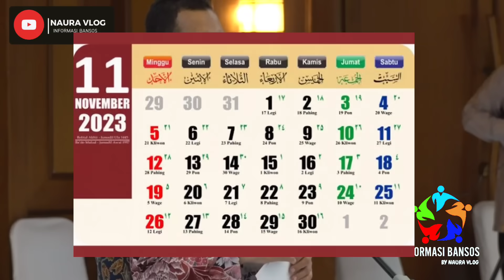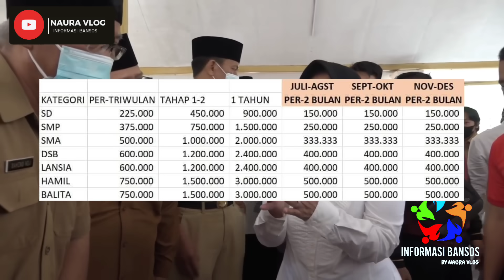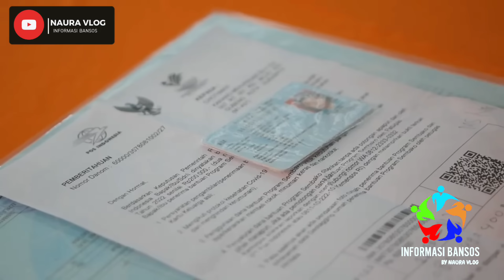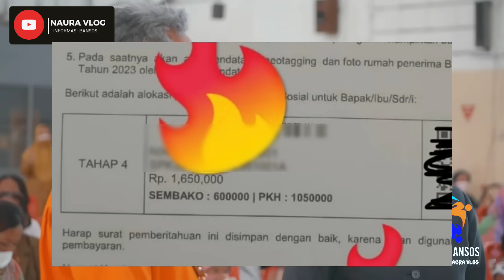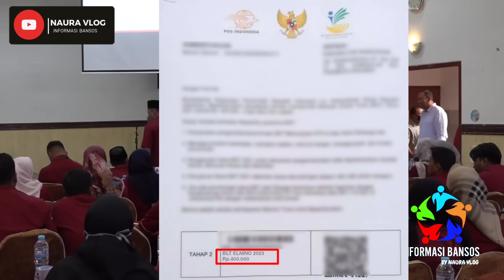HORE😍 POSITIF 7 BANTUAN SOSIAL CAIR MULAI BESOK 18 - 19 NOVEMBER 2023 , TERMASUK BLT ELNINO CAIR?